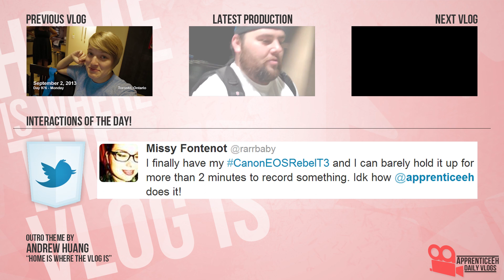Vlog The Ticket (Going To Mars, Lionel Richie, and Ticket Info)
Day 977